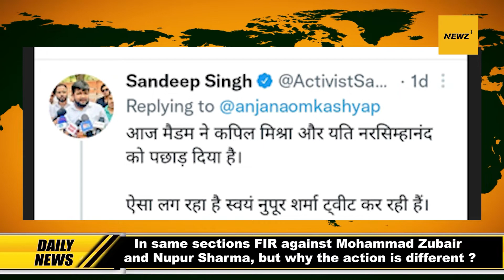In same sections FIR against Mohammad Zubair and Nupur Sharma, but why the action is different